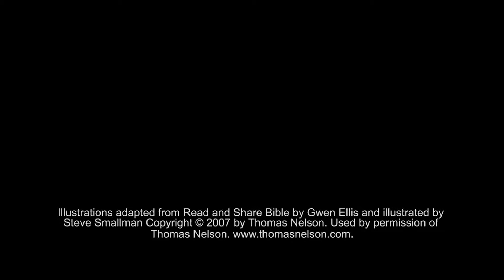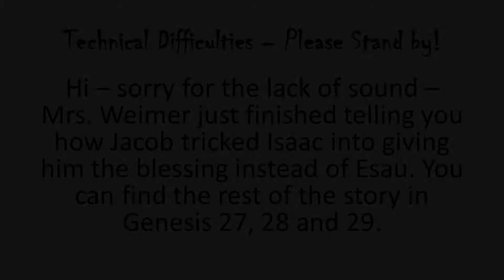CC 7 19 20